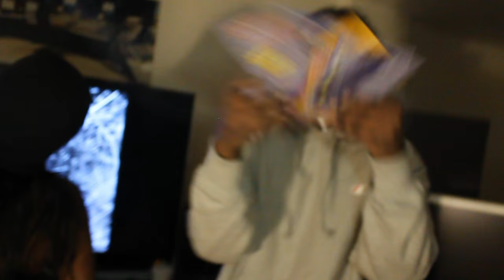Vlog Episode 4: Burna Bandz, TallUp Twinz, Robin Banks, Bizz Loc, Houdini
Episode 4 featuring Robin Banks, Tallup Twinz, Burna Bandz, Houdini, ALL.Me and Bizz Loc all behind the scenes with work I did with them. "One of Mines" video shoot, "Outer Space" video shoot, and "BSMNTworldwide Bizz Loc Files" are the behind the scenes videos. Episode 5 coming soon.